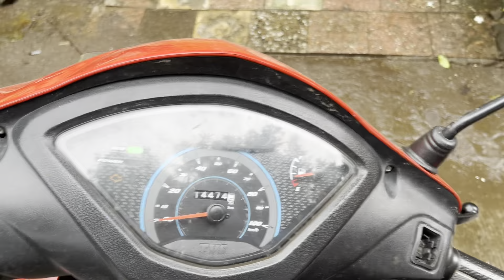शेतावर झाला पप्पा चा आणि मम्मी चा भांडण 😡🤛|| MOM & DAD FIGHT 🤬😱| UDAY MADHAVI VLOG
I hope enjoyed this vidoe

Hit likes.

Lots of ❤️